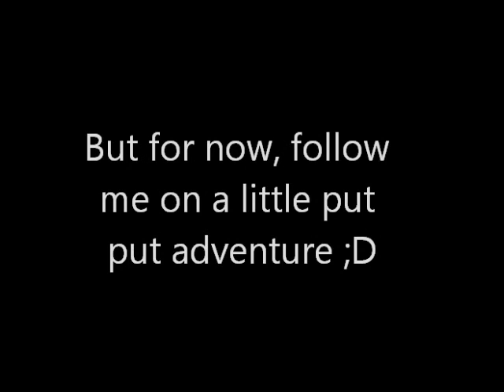Lets go on an ADVENTURE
I promise that the video I post this weekend will be awesome, and I appologise for not posting one this past weekend, but here you go- A random adventure to a local put put corse my friends and I went on for a field trip at school :D
ENJOY :P